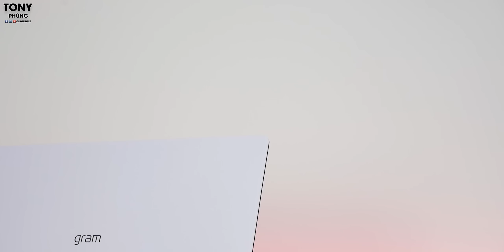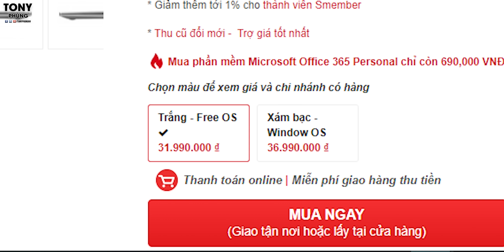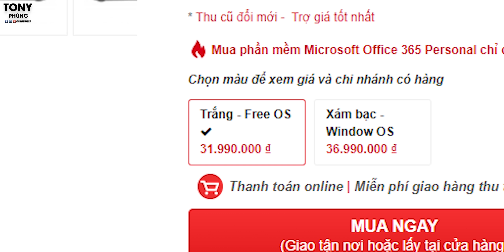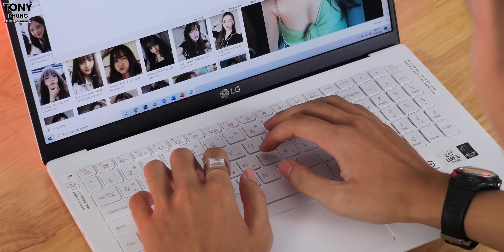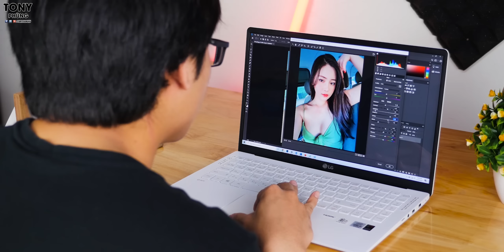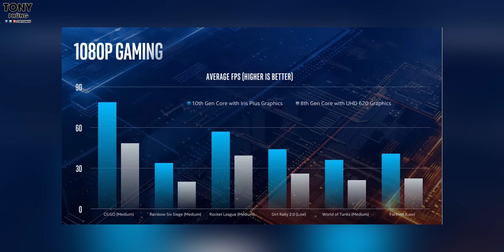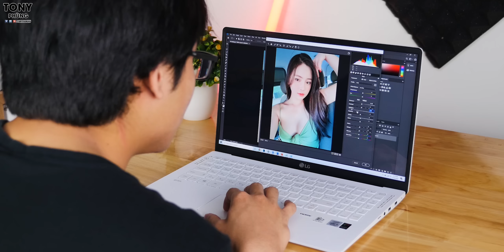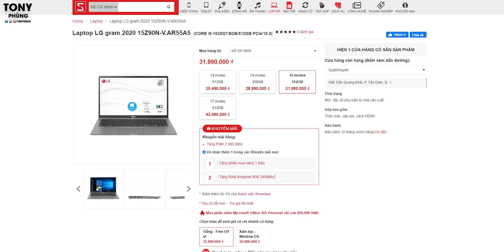Laptop 15" nặng chỉ hơn 1kg, KHÔNG THỂ TIN NỔI nó NHẸ thế - LG Gram!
Tham khảo mức giá của LG Gram tại CellphoneS để có mức giá tốt nhất, đang có chương trình khuyến mãi cực hấp dẫn
Máy siêu nhẹ, dùng rất thích, rất sướng, dùng nó kiểu không phải bận tâm về trọng lượng, thích thực sự. Xem mình chia sẻ nhé.